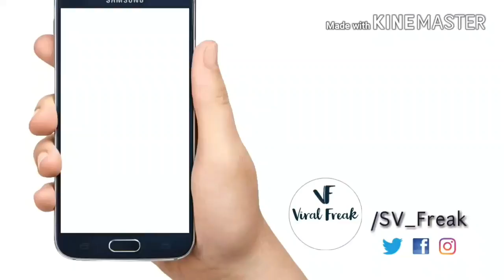Shantanu Maheshwari Winner of Khatron Ke Khiladi Season 8 | KKK8 2017 Winner & Prize Money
Shantanu Maheshwari Winner of Khatron Ke Khiladi Season 8
 KKK8 2017 Winner & Prize Money

KhatronKeKhiladi8 Winner Out See Shantanu Maheshwari’s Picture With The Trophy